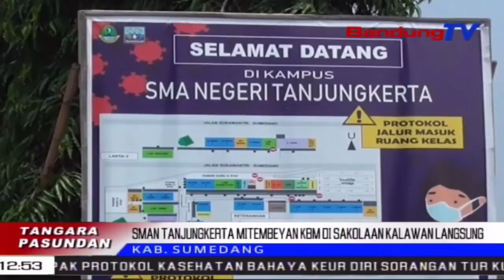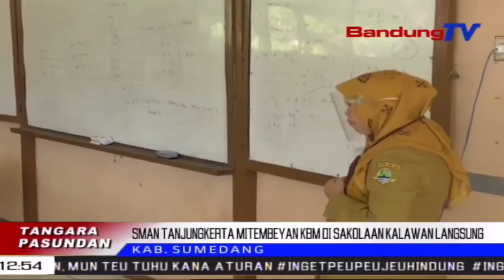SMAN Tanjungkerta Mitembeyan Kbm Di Sakolaan Kalawan Langsung | TP | BANDUNGTV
TP | BANDUNGTV | ELBY NOPITRI | Poe Senen, 9 November 2020, SMA Negeri Tanjungkerta, Kabupaten Sumedang, Ngalakonan Prakprakan Dialajar Kalawan Langsung Di Sakolaan.  Eta Prakprakan Diajar Kalawan Langsung Di Sakolaan Teh Dipaju Bari Ngalarapkeun Protokol Kasehatan Anu Rekep, Boh Keur Siswa Boh Keur Sakumna Staf Pengajar.